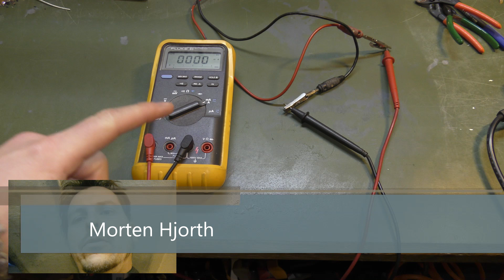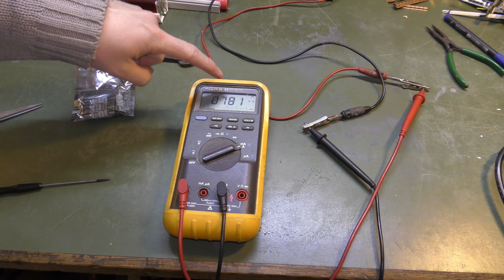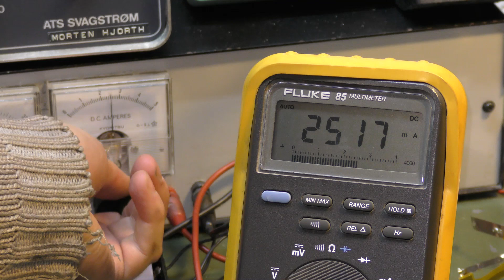Replacing Fast Acting Fuse (KLKD015) in Fluke 83,85,87 - 295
I blow a fuse in my good old Fluke 85 Multimeter. This is a
"Littelfuse KLKD015 15A, 600V, Photovoltaic Fast Acting Fuse"

Link on Amazon
The ones i got